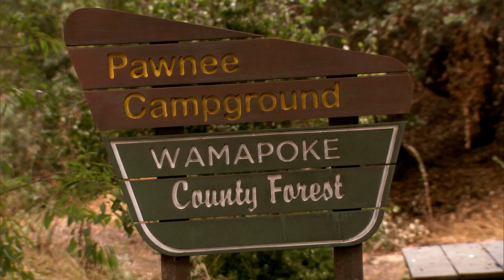Tom Invents Glamping | Parks and Recreation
Tom knew glamping would be a thing before wealthy housewives did.

Season 3, Episode 8, "Camping": Leslie (Amy Poehler) takes the whole department camping in order to brainstorm new ideas. Meanwhile, Andy (Chris Pratt) attempts a romantic gesture for April (Aubrey Plaza), while Ann (Rashida Jones) gets nervous when Chris (Rob Lowe) returns to Pawnee as the new city manager.